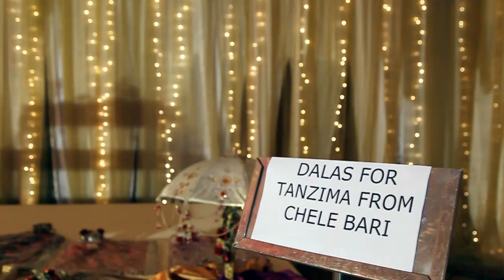Tanzima Wasik Holud Song 01